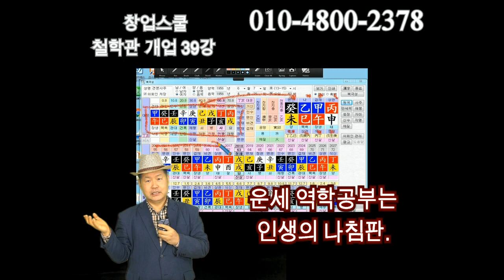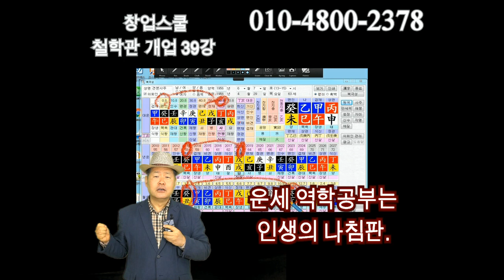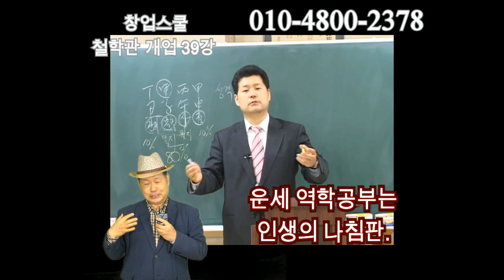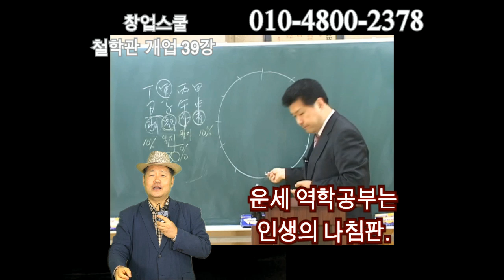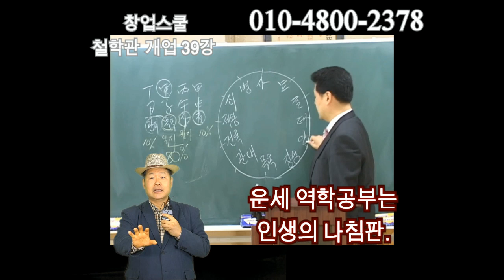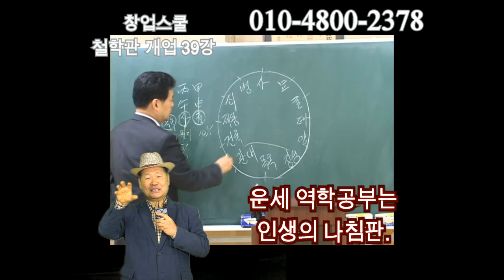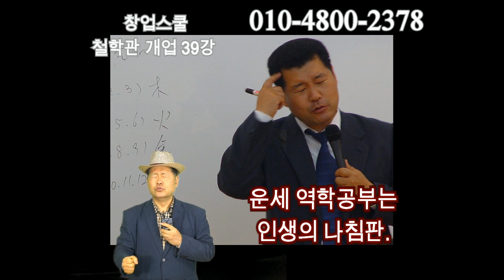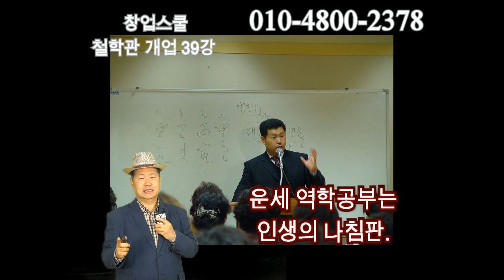철학관창업 39강운세 공부는 인생의 나침판입니다.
역학 운세 공부를 왜 하느냐고요?
저에게 역학공부는 인생의 나침판이었습니다. 라는 주제의 동영상입니다